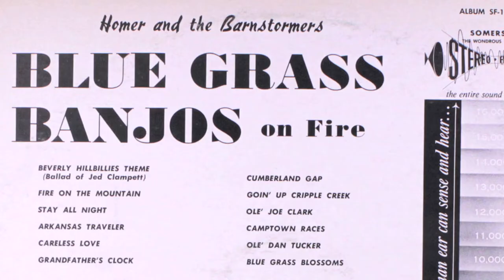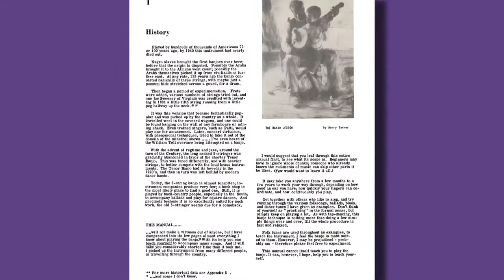Holland's Got Banjos - Joris Koolen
Holland’s got banjos! How they got to these lowlands is still shrouded in mystery, But as long as they are here. we present a series of interviews with Dutch people involved with the 5-string banjo.

The childhood of Joris Koolen was filled with music. His father was a guitar teacher and his older brother was drawn to folk music at a young age. Joris started playing banjo at the age of 18. He attempted bluegrass picking at first, but soon lost interest. A few years later he picked it up again, this time determined learning the clawhammer style. Being a bit of a loner he is not an experienced band musician. Over the years however, he developed into an exellent clawhammer banjoist.